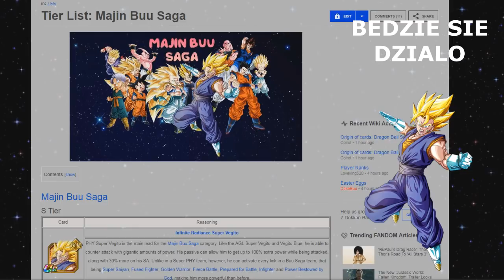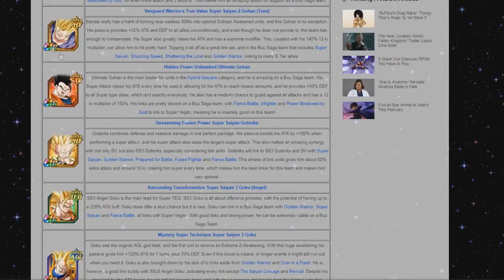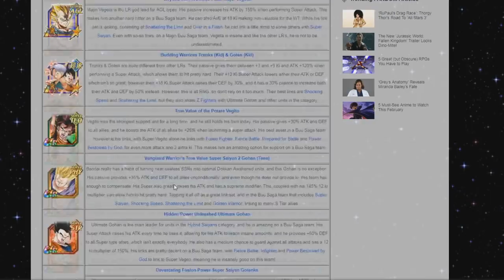PHY SUPER VEGITO - MAJIN BUU SAGA, LR GOHAN - SUPER BATTLE ROAD - OPIS| Dragon Ball Z Dokkan Battle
Opis nowosci - Nowy phy super vegito lider kategorii Majin Buu Saga, LR kid gohan z Super Battle Road, event story Go Forth! Hero of Justice i nowe dokkany phy [Rage of Justice] Great Saiyaman (SS2) i  [Super Attack Supreme] Super Saiyan Vegeta